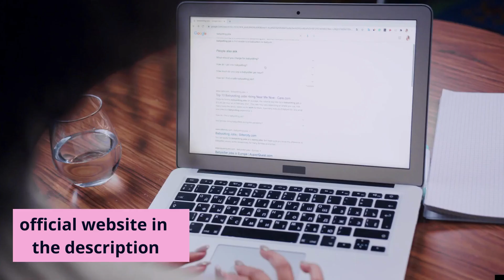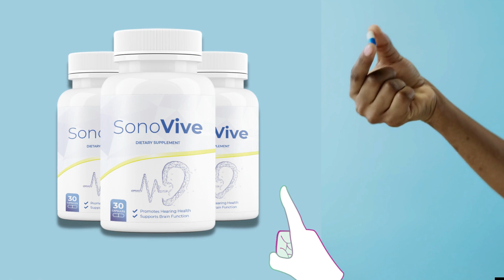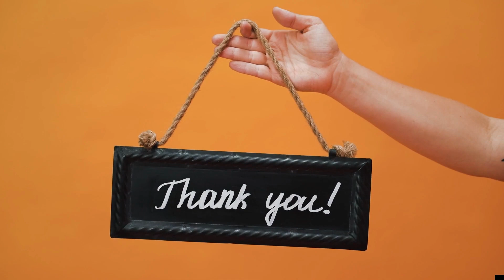SONOVIVE REVIEW 2022 - (⚠️ALERT!) SonoVive Suplement Review! SonoVive Works! SonoVive Reviews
✅ Some people think that poor hearing comes with age, but it's actually accelerated by poor ear care, such as exposure to loud noise. Hearing problems get in the way of a healthy life and SonoVive was created to help with that.

✅ SonoVive is a supplement designed to support healthy hearing and brain function. Unlike competitors, SonoVive helps to stop hearing disease. Aids in repairing damaged ear cells and maintains your auditory balance.

✅ SonoVive is an excellent supplement because it is natural and beneficial for your body. It consists of the perfect blend of natural ingredients to help maintain your excellent hearing capabilities. SonoVive is currently manufactured in the USA under a GMP certified facility.

✅ More benefits of SonoVive:
- There are no known SonoVive side effects.
- A cheaper alternative than other treatments.
- Improves cognitive functions.
- Relieves anxiety and symptoms of ADHD and depression.